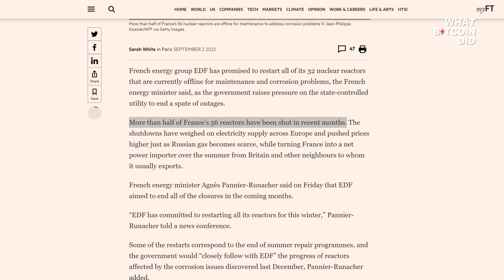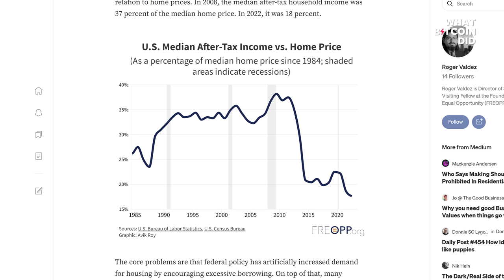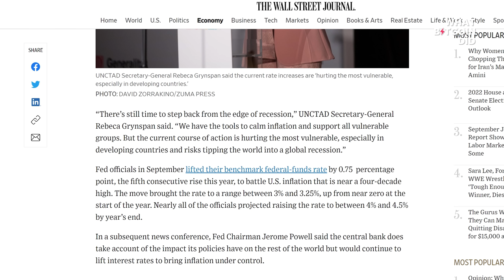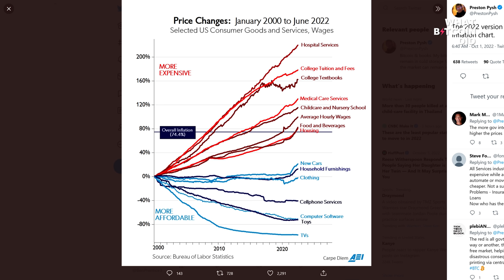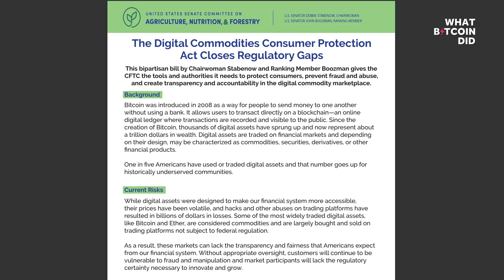Why Fiat Drives the Wealth Divide with Avik Roy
Avik Roy is president of the Foundation for Research on Equal Opportunity think tank and a policy Editor at Forbes. In this interview, we discuss how society can improve social mobility through free markets, individual liberty, innovation, social integration, energy freedom, housing growth and harnessing good deflation.

TIMESTAMPS:
00:00:00 Improving social mobility via liberty & innovation
00:07:36 Equality & inequality
00:12:32 Free markets vs status quo
00:19:01 Pension problems; Debt cycles vs political cycles
00:28:06 Energy prices & regulation
00:35:32 Nuclear power & state-owned energy
00:43:36 Housing & the Fed
00:52:05 Why experts fail
00:57:31 Integrating low-income groups
01:05:34 Inflation versus deflation
01:15:34 Strong dollar; Bitcoin regulation

“Free enterprise and individual liberty and innovation/entrepreneurship do actually increase prosperity for lower and middle-income people, they’ve done that all over the world; we’ve lifted a billion people out of poverty in India and China over the last 20 years...and we can do that again.”
— Avik Roy

America was built on the notion of social mobility. The ‘land of opportunity’ opened its arms to the world. And they came from all corners. Most arrived with little to their name. But countless stories of aspirational success followed. Hard work, tenacity, and innovation were rewarded. It wasn’t perfect, but the American Dream was a theme that built a new hegemonic power not on privilege, but on the closest any major power has come to meritocratic society.

That was America up to the 1970s. Since then social mobility has all but seized up, and has even started to decline. We are now entering a period when future generations are likely to be worse off than their predecessors. Is this because governments have failed? Are the libertarians right? Do we need to unshackle humans from collective interference? Or, is there a way for society to flourish with the help of institutional collaboration?

The Foundation for Research on Equal Opportunity (FREOPP) have a mission to expand “economic opportunity to those who least have it”. They provide policy advice on all the major areas of governmental concern: criminal justice, health, education, energy, finance, housing, trade etc. etc. The tools it advocates politicians use are individual liberty, free enterprise, technological innovation, and pluralism.

The aim is to make society more equal. Reducing inequality makes society more prosperous. American history is the best evidence for that. Misjudged policies and a reactive and intrusive approach from governments have allowed inequality to increase over the past decades. To change means that the status quo must be challenged.

Such change means looking forward not backwards. Whilst history can inspire, it doesn’t necessarily show the way. New ways of thinking must be embraced. The deflationary forces of innovation must be harnessed. And destructive polarisation must be defeated. American exceptionalism requires a renewed collaborative spirit. Bitcoiners can help drive that movement.